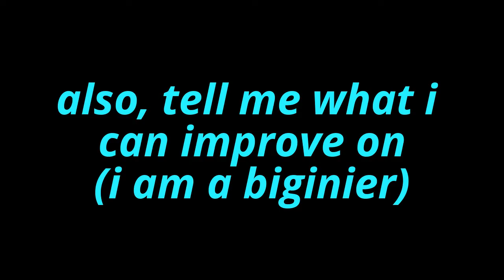should i get FIFA 17?! demo gamplay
FIFA 17 demo gameplay should I get it also tell me what I can improve on.